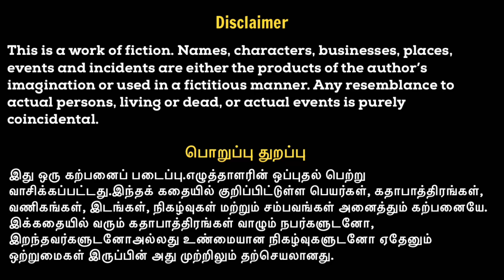AB Seshapriya | Naveena Suyamvaram Part 6 | நவீன சுயம்வரம் | Tamil Audio Story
This story written by writer Mrs Chithra Ramesh

Narrated by AB Seshapriya